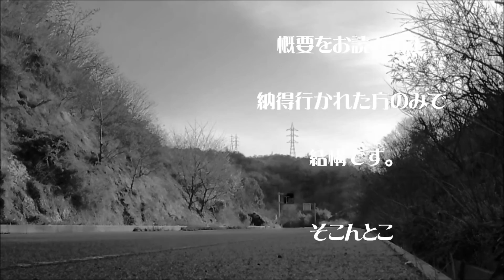タントカスタムヘッドライトLEDインストール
友達のタントカスタムのヘッドライトLED化を取材しました。

撮影機材　DFS SJ4000BK 　iPhone4s＆5s
編集ソフト　Movie Maker＆PowerDirector11

音楽

ウルトラマンゼアスメインテーマ曲
浪花男　♪ちょうど時間となりました。

いいかBANされたくなかったら良い子は真似しちゃダメよｗ
俺はYouTuberじゃねえ！